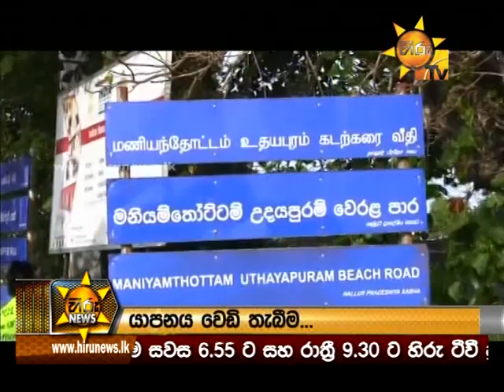Hiru News 6.55 PM | 2017-10-22